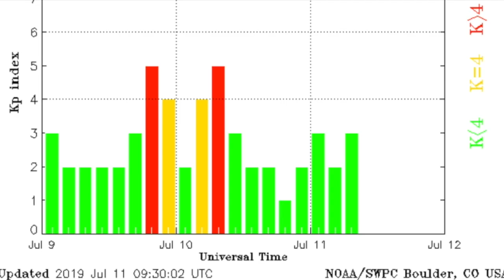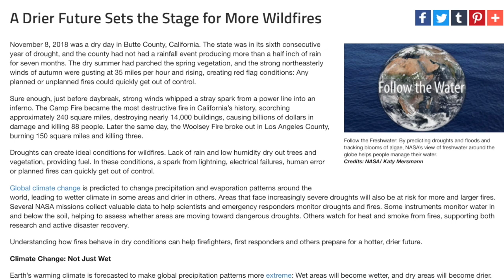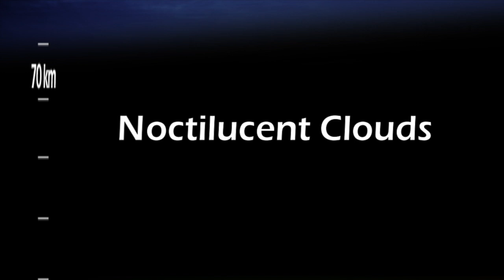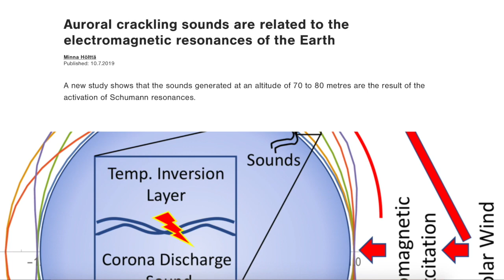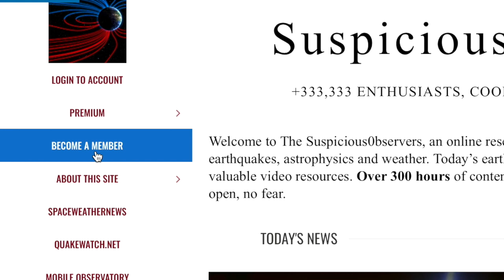Sky Booms, Gov. Confusion, Jet or Collision? | S0 News Jul.11.2019